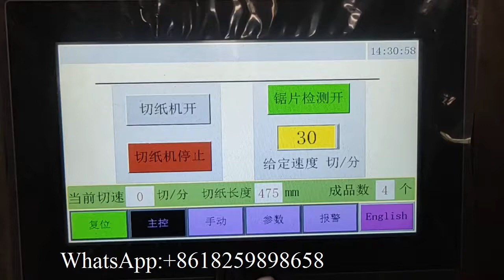500mm length toilet tissue paper bed sheet band saw cutting machine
XY AI 400 500mm length toilet tissue paper baed sheet band saw cutting machine